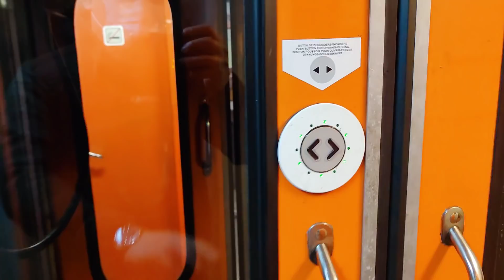中國爸爸攜全家撤離烏克蘭後續＃真實記錄＃下一站布達佩斯。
最真實記錄。中國爸爸帶領全家離開羅馬尼亞繼續向北，下一站匈牙利。